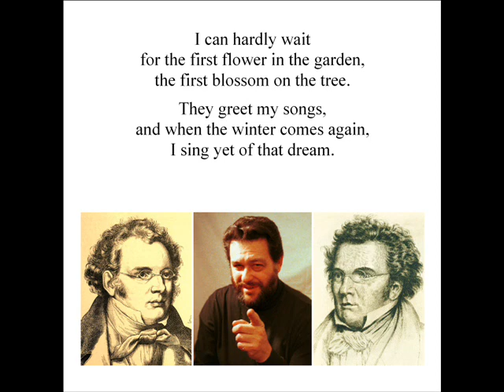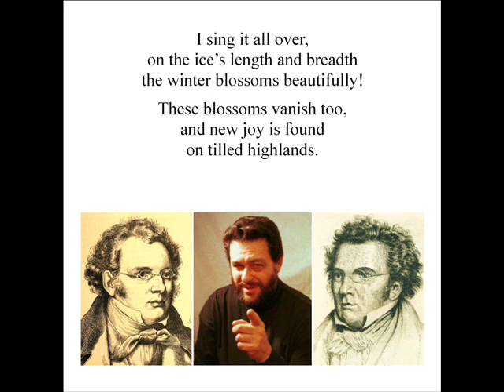Der Musensohn (The Muses' Son) by Franz Schubert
Ian Geller, baritone, sings Franz Schubert Lieder, Der Musensohn (The Muses' Son), Joseph Cisar, piano